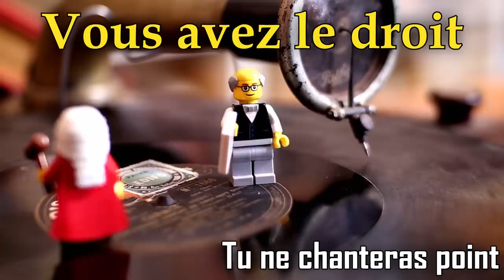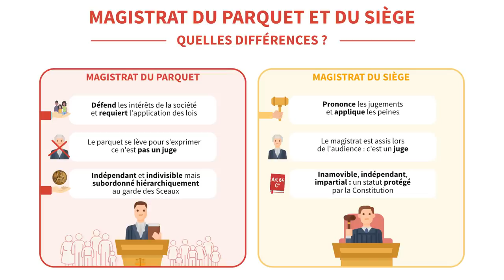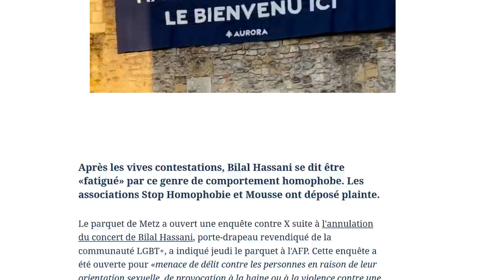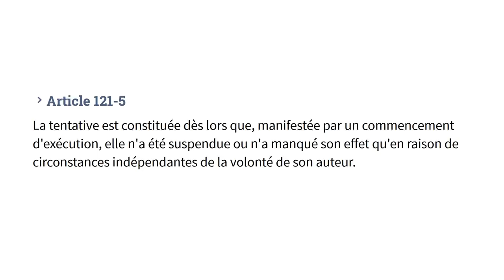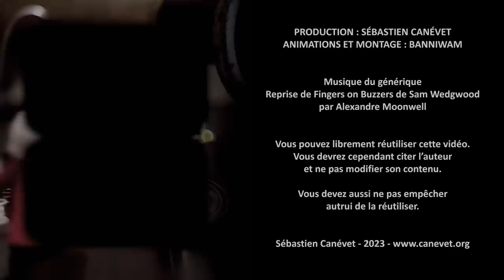🎶 Pourquoi il ne doit pas chanter? (Bilal Hassani) 🎶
Bilal Hassani a décidé d'annuler un concert qu'il devait donner à Metz. Il a été menacé, officiellement  parce que le lieu choisi avait été une église. En fait, il s'agit d'un comportement homophobe.

CREDITS 📄
Production : Sébastien Canévet
Animations & Montage : Banniwam
Modération (commentaires) : _XBA_
Musique du générique : Reprise  par Alexandre Moonwell

Certains noms trop récents n'ont  pas pu être intégrés dans le générique).